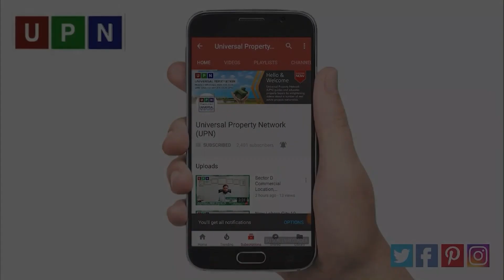Precinct 27A - Right Choice in Right Time, Bahria Town Karachi | 2020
Bahria Town Karachi is a mega housing community with numerous properties for sale. However, there are some investors who desire to invest in the best 500 sq. yards plots in Bahria Town Karachi. So today, we are here with the details of the best precinct for this category that is Precinct 27A.

This Precinct is located ideally in the middle of Bahria Town Karachi. Precinct 27A enjoys the ideal location that further increases the value of plots available in it. This Precinct enjoys the proximity of Golf City that is located at its back. Precinct 27 is located at its front. Ali Block and Precinct 28 are also located close to it.

In addition, a five-star hotel and dancing fountain is also located close to it.

The prices of plots in Precinct 27A are quite reasonable to afford. The starting price of an ideally located 500 sq. yards plot in Precinct 27A is 50 lacs to 55 lacs. If we make the comparison of the same plots in Bahria Golf City, then it will cost you around 80 lacs to 85 lacs. All of these plots are ready for possession and easily accessible from Main Jinnah Avenue.

So, if you are really interested to make a smart and profitable investment in Bahria Town Karachi, just choose Precinct 27A for it.